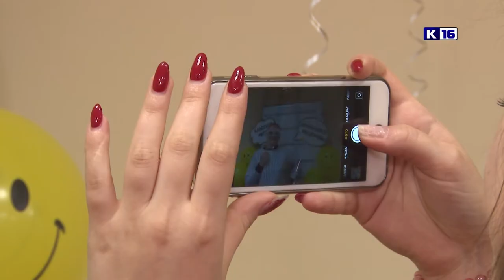День рождения клуба «Здоровье»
Юные вокалисты, спортсмены, фехтовальщики, разведчики и их наставники отпраздновали День рождения клуба «Здоровье».